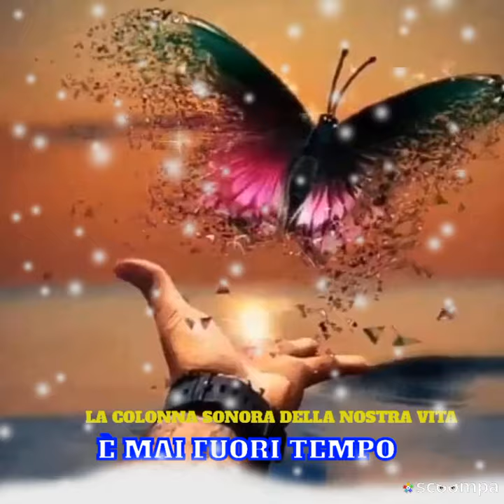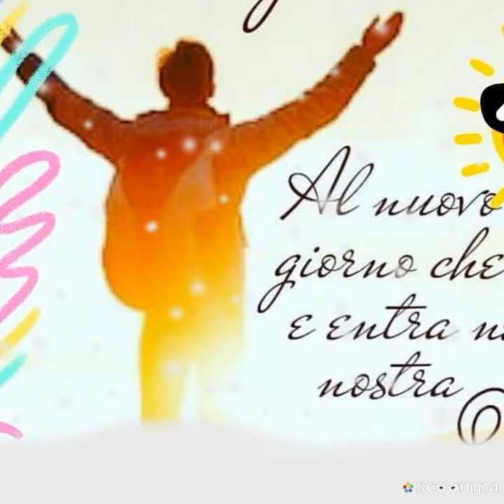Sii felice per questo momento. Questo momento è la tua vita.